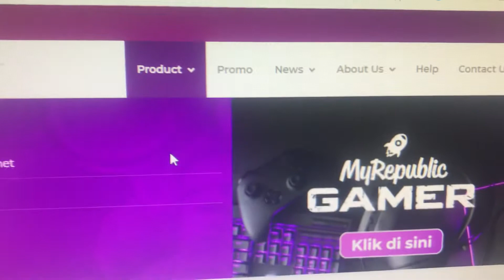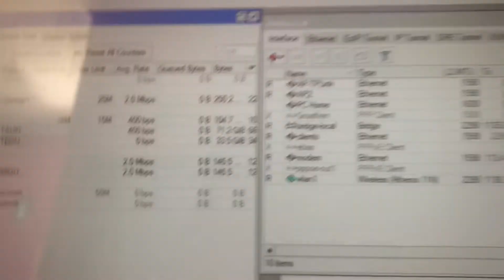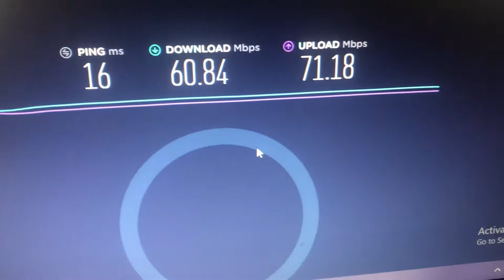Review MyRepublic Paket Gamer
Video ini merupakan review paket internet MyRepublic paket gamer.

Dalam video review ini, paket internet yang digunakan adalah paket internet gamer 50mbps.

Seperti apa kecepatan upload dan downloadnya?
Silahkan tonton video review MyRepublic paket Gamer 50mbps ini